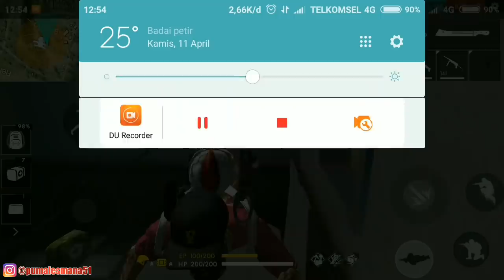BUG TERBARU!!! MUSUH AUTO BINGUNG DAN EMOSI DENGAN BUG INI!! || FREE FIRE INDONESIA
Masukkan kode undangan PumaL507 untuk mendapatkan bonus

(Pastikan sudah install appsnya sebelum top-up)

Nick free fire :
Puma02002